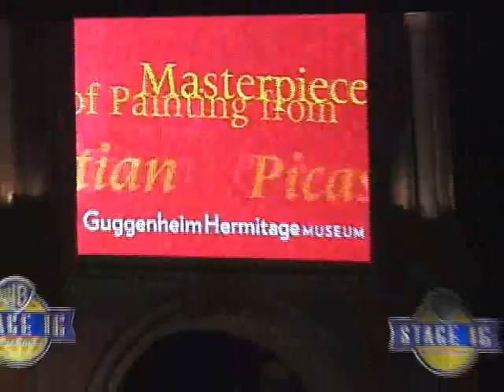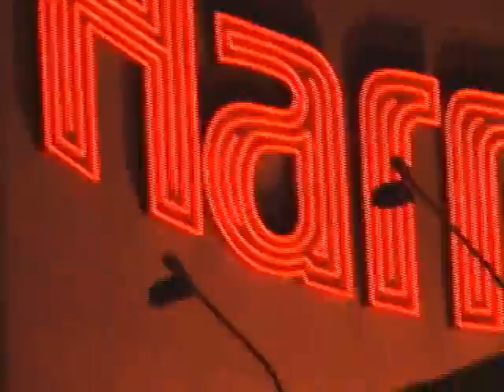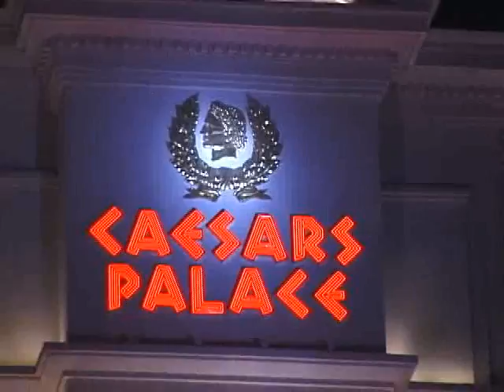My 2002 Las Vegas Trip - Camera Video - part 2 of 7!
From late 2002, here is some video that I shot in Las Vegas, mainly of the hotels/casinos, while on a short vacation - always enjoy returning to my second home!!  This is part 2 of 7.